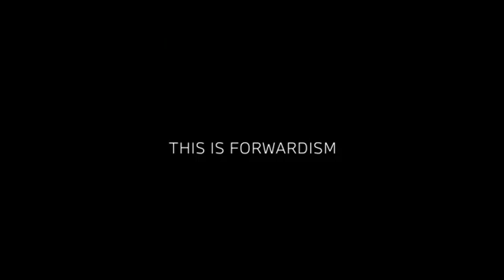BMW i7 M7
BMW i7 M